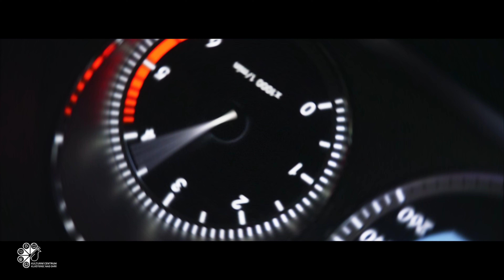Videospoty na zakázku.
Kulturní centrum Klášterec nad Ohří rozšiřuje své služby a pořizování a výrobu záznamů, klipů, reklam a spotů svateb, večírků, oslav, maturitních plesů. Cena dle dohody a rozsahu videomateriálu.
kultura.klasterec.cz